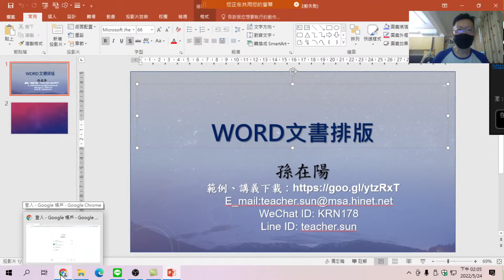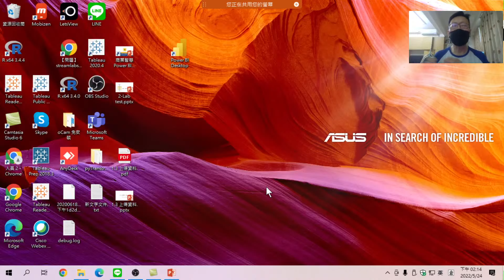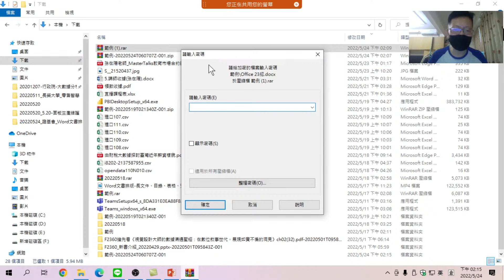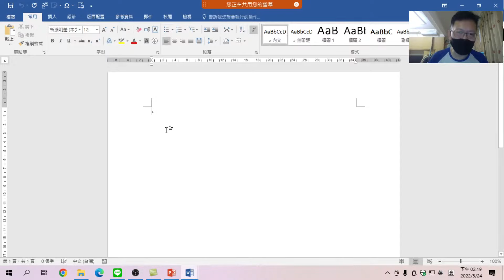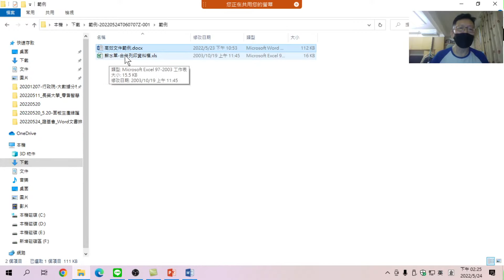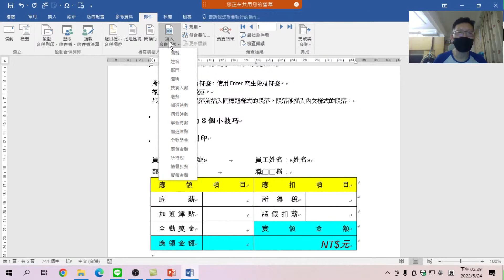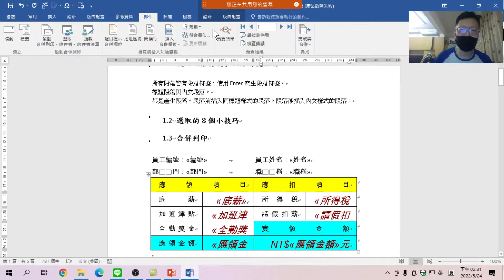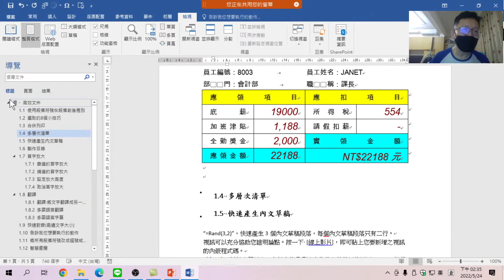Word文書排版-如何提高Word文書排版的效率，有哪些技巧? 高效文件製作:01.何謂樣式?02.快速選取文字與段落的方法,03快速製作合併列印文件04.什麼是多層次清單05.如何開啟導覽列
20220524_Word文書排版-如何提高Word文書排版的效率，有哪些技巧?
高效文件製作:01.何謂樣式?02.快速選取文字與段落的方法,03快速製作合併列印文件04.什麼是多層次清單05.如何開啟導覽列
Word 文書排版，利用每一種段落樣式設定，而不是每一段段落樣式設定，大大的提高工作效率。

00:00 範例下載
02:22 解壓縮檔案:解壓縮/解壓縮到
04:20 開啟Word軟體與高效文件範例
05:10 資訊安全，先預覽確認檔案正常後，手動按[啟動編輯]後才能開始使用
05:45 新增WORD 的快速鍵
06:00 段落及產生新段落的方法
06:17 文件段落的不同
06:30 文件段落的定義
07:00 WORD 選取文字的8個小技巧
09:39 合併列印
14:00 多層次清單檢視及介紹